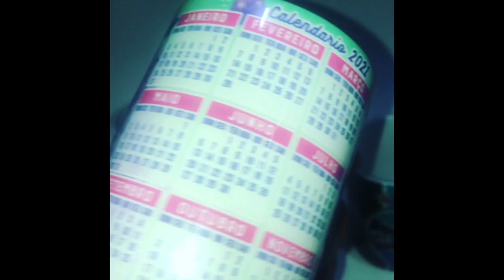CANECA WHALE PARA SUBLIMAÇÃO! Teste!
Gostei do resultado!!